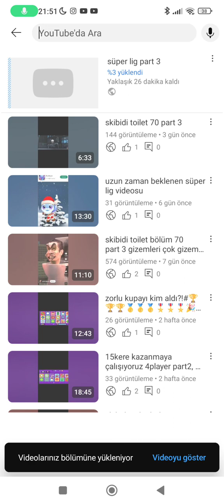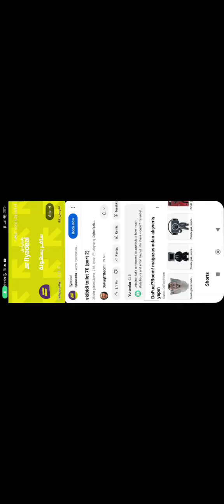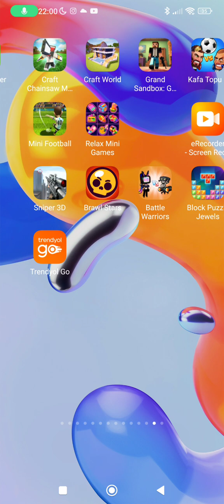skibidi toilet bölüm 70 part3 teorileri ve gizemleri